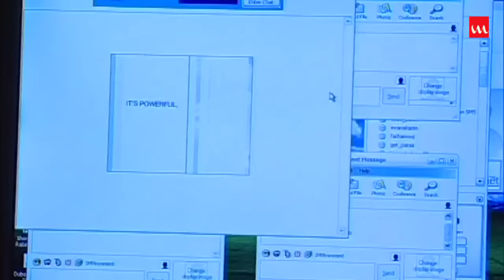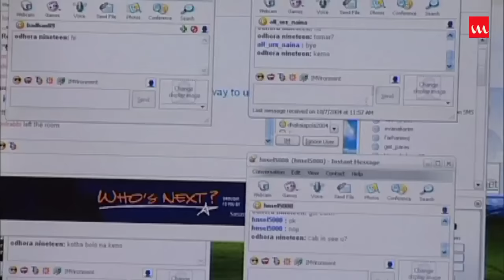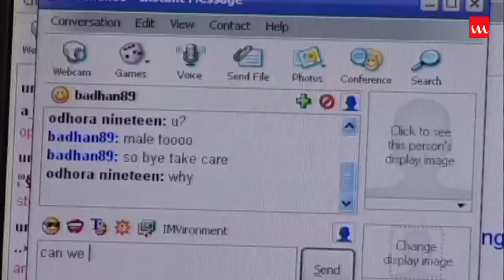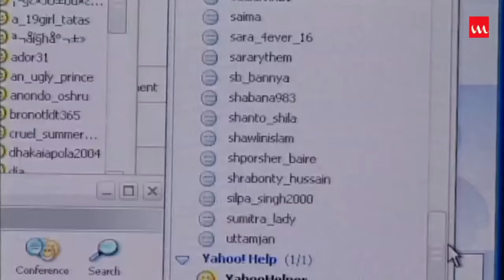Sweet Family | সুইট ফ্যামেলি | Shahed | Srabonti | Fazlur Rahman Babu | Taher Shipon | Bangla Natok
Drama Name – Sweet Family
Major Cast – Shahed Sharif Khan, Srabonti, Masud Ali Khan, Fazlur Rahman Babu, Chitralekha Guha, Tanisha, Parvin Mahbuba, Kamal Bayazid, Apu Saief, Mahmuda Akter Ruma, & Others
Story Screenplay – Taher Shipon
Direction – Taher Shipon
Cinematography – Kamrur Hasan Khosru
Editing – A K Azad & M. Rahman
Music Direction – Arman Khan

Story Time:  45:30